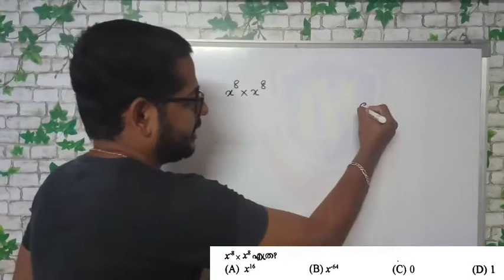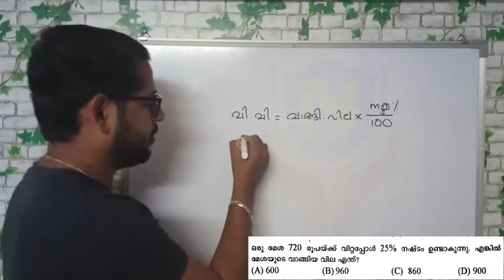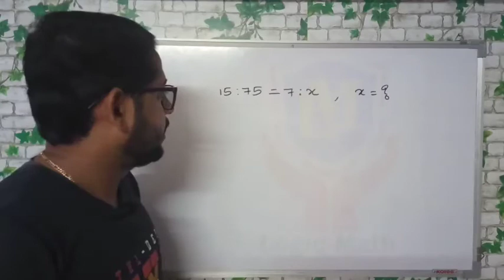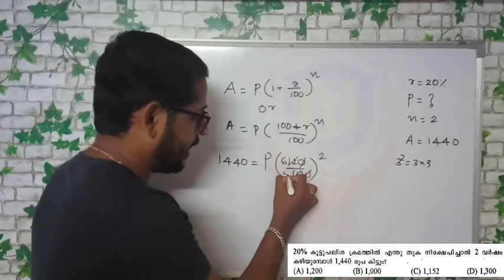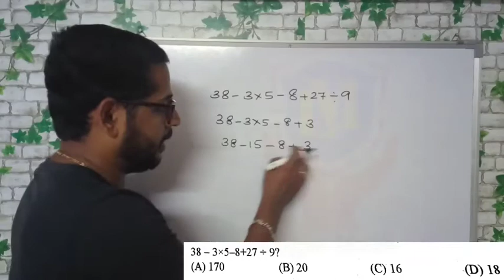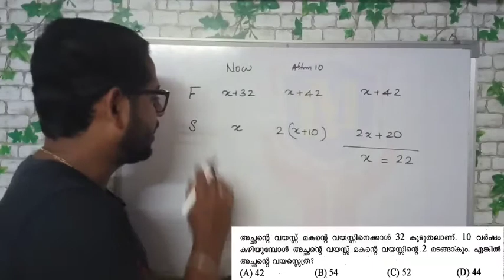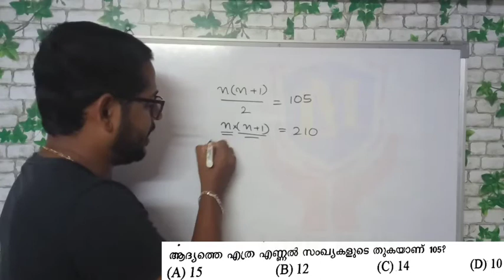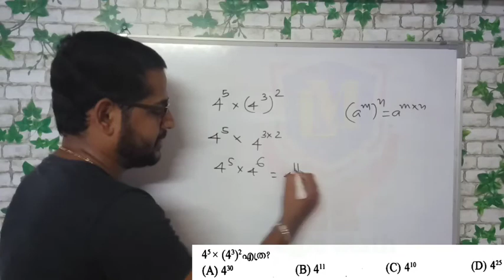LDC MATHS : KOLLAM | Part 1 Episode 16 | കൊല്ലം